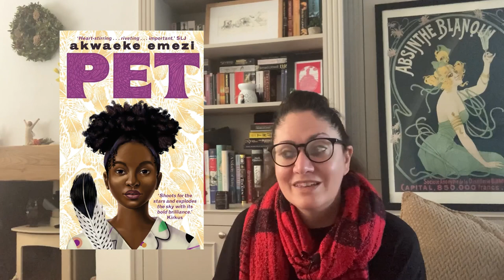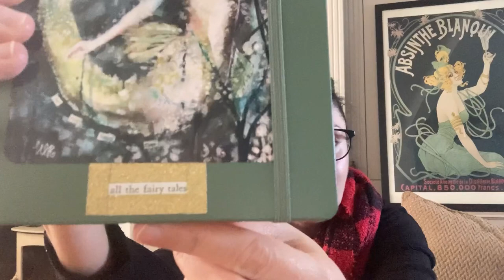Reading Ramble: recent reads; classics recommendation; War & Peace update and my book journal!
Grab a cup of tea and join me for some more rambling nonsense about things I've been reading, doing and thinking about!

War and Peace by Leo Tolsoy - Penguin Classics edition translated by Anthony Briggs
@theunexpectedgypsy Etsy Shop
Natalie Haynes Stands Up for the Classics on BBC Radio 4

This just supports me to make free videos and resources! Bookshop.org supports local bookshops who are also given a percentage of the profits at no cost to you. Thanks in advance ❤! 👋